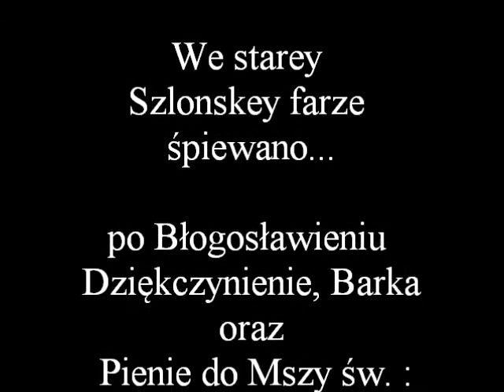Gorzkie Żale AD 2011 cz.4.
Sanktuaryum Matki Boskiey Pieknej Miłości.
Nabożnych pień wielkopostnych część ostateczno.

1.Pienia na Dziękczynienie- Za Twe Łaski dziękujemy.
2.Barka.

3.Pienie do Mszy św.
   Staro popularno melodyo:  Jużem dość pracował.